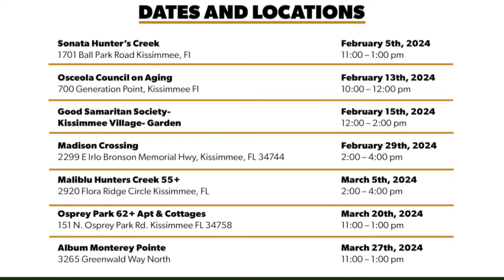Los Más Buscados Puerto Rico: Tras la captura de sujeto por asesinato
Los Más Buscados Puerto Rico, primer y único programa donde se unen las agencias de ley y orden estatales, federales y del estado de la Florida.  El agente y reportero Miguel Ramos presenta los individuos con orden de arresto y sus casos.

En esta edición el Negociado de la Policía de Puerto Rico solicita la cooperación de la comunidad para lograr el arresto de Ramón Marte Antonio por asesinato.

El US Marshal está tras los pasos de un individuo altamente peligroso y solicita a la comunidad la cooperación para lograr su arresto.

El Sheriff del condado de Osceola en el estado de la Florida, nos habla de un caso importante, tiene orden de arresto, están tras sus pasos.  Si tiene información llame totalmente confidencial al Sheriff Marcos López.

Porque así también se combate el crimen. La unión de la comunidad y las agencias de ley y orden.